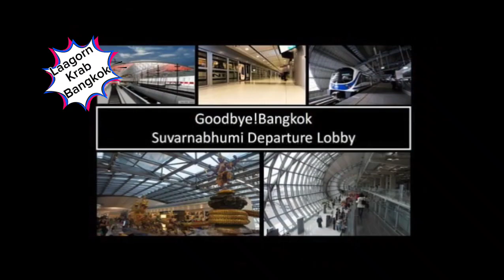Laagorn Krab, Bangkok! 110526